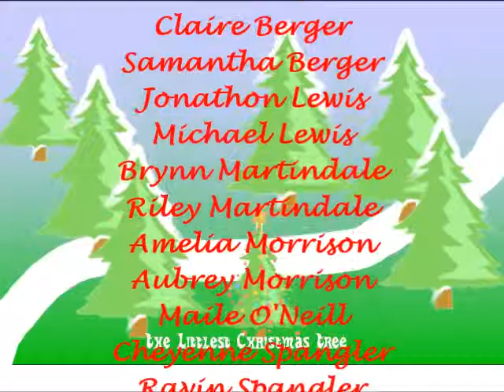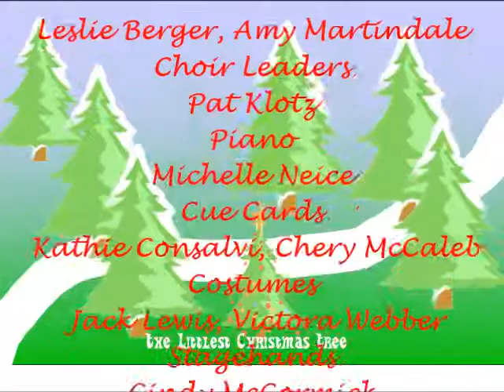2012 12 16 Littlest Christmas Tree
"The Littlest Christmas Tree" presented by the Children of Canyon Hills Presbyterian Church Sunday School, December 16, 2012.